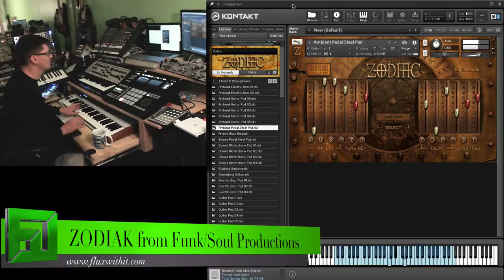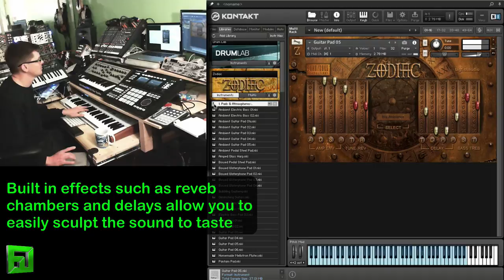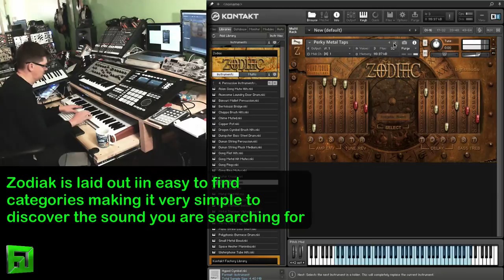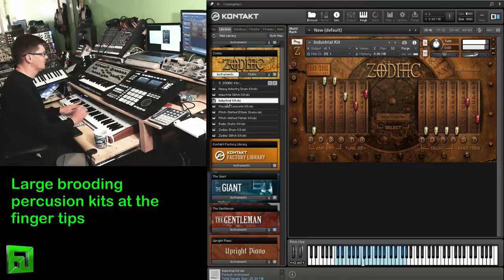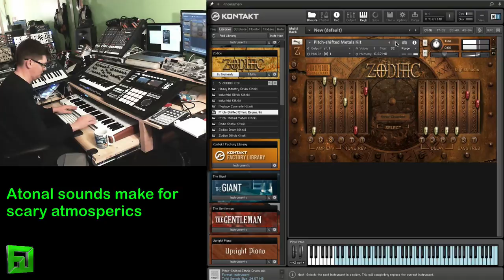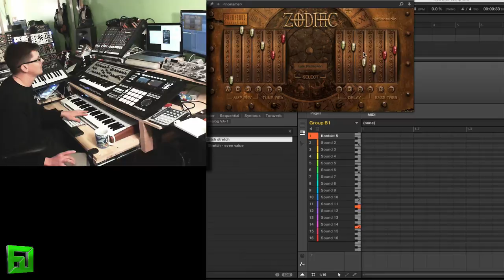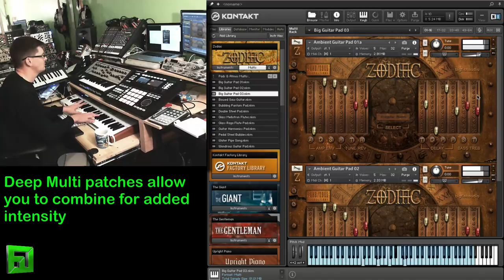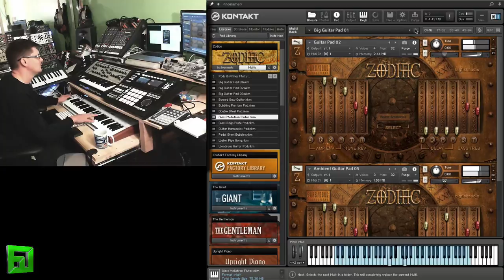Zodiak By Funk/Soul Productions for Kontakt 5 ambience vst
I had the pleasure to contribute to this wonderful instrument.

Zodiac is powered by the industry-leading Kontakt engine.
Zodiac features over 200 patches and Multis (over 8GB of uncompressed wav data), divided into six categories:

Pads & Atmospheres
Melodic Instruments
Bass Instruments
Percussive Instruments
Experimental Instruments
Zodiac Kits